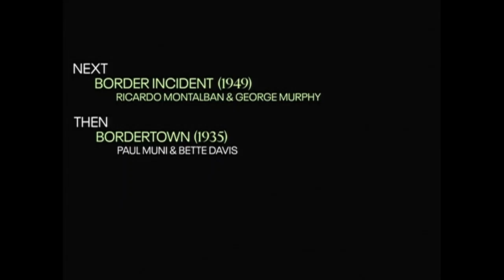TCM Comments on El Norte (1983)